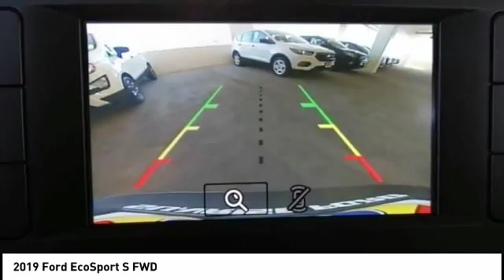2019 Ford EcoSport North Hollywood,Los Angeles,San Fernando Valley,Glendale,Burbank M92157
2019 Ford EcoSport S FWD

5500 Lankershim Blvd.

SUNRISE FORD NORTH HOLLYWOOD, PROUDLY SERVING NORTH HOLLYWOOD, LOS ANGELES, SAN FERNANDO VALLEY, GLENDALE, BURBANK, AND SURROUNDING CALIFORNIA LOCATIONS THIS LIGHTNING BLUE 2019 Ford ECOSPORT IS EQUIPPED WITH A 3 Cylinder Engine, AUTOMATIC TRANSMISSION, AND RECEIVES AN ESTIMATED 27 City/29 Hwy MPG. NORTH HOLLYWOOD CALIFORNIA 91601.